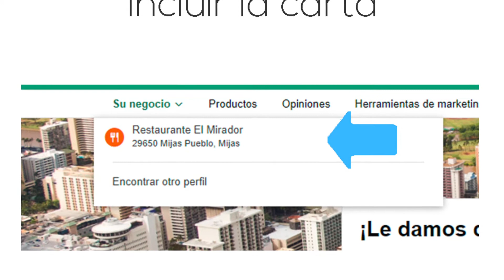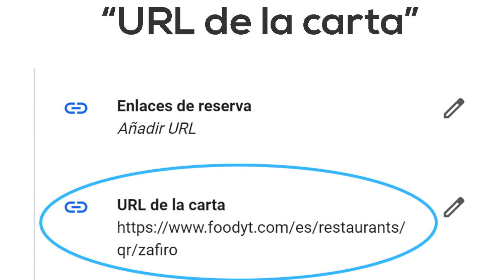Integración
Os presentamos de manera rápida y sencilla la forma de integrar tu carta digital Foodyt, con las distintas plataformas como son Google y Tripadvisor.